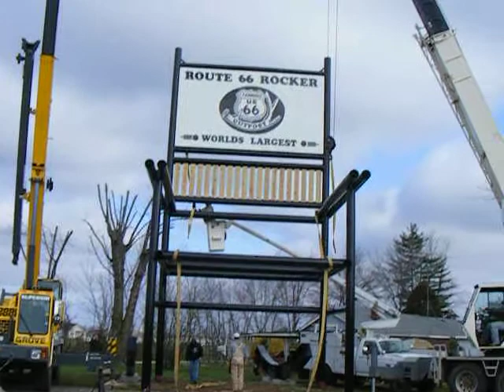World's Largest Route 66 Rocking Chair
This 42+ foot tall steel and wood rocking chair is located 4 miles west of Cuba, MO  on old Route 66.